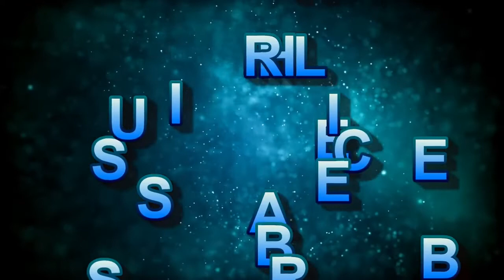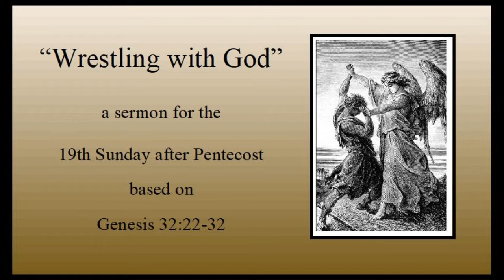Sermon for Pentecost 19c - "Wrestling with God" - Genesis 32:22-32